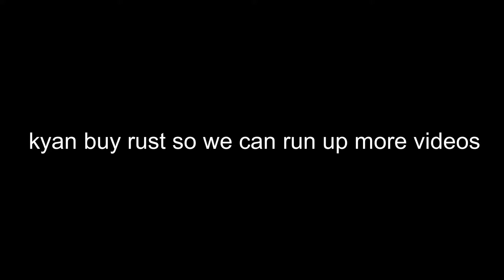I ended up dying in the light🥵 [Dying Light 2]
Haven't uploaded inna while, just been dealing with school and all that good stuff. But this summer finna go crazy!